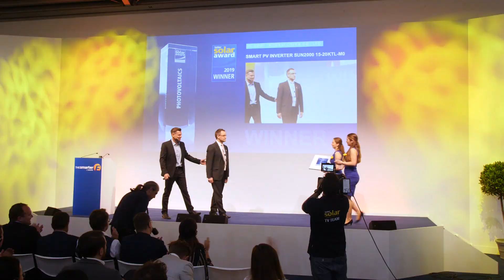Huawei Technologies / Smart PV String Inverter SUN2000 15-20KTL-M0 / Intersolar AWARD 2019 Winner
The series Smart PV String Inverter SUN2000-20KTL-M0 enables flexible set-up of commercial systems.
Although the design does not incorporate a fan, the system is lightweight and compact. It is combined with performance optimizers if necessary due to shading or differing module orientations.

The integrated error diagnostics and energy management system ensure trouble-free operation with or without a battery storage system.

Huawei Technologies is one of three winners of the Intersolar AWARD 2019.